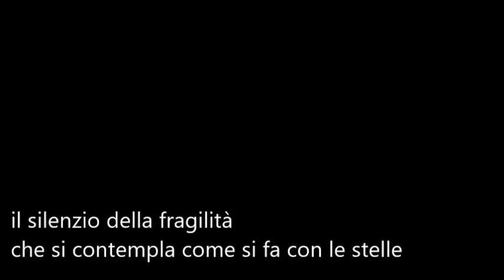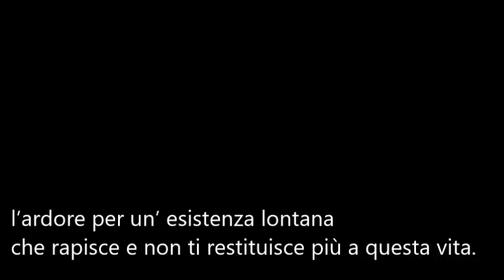Voci versate-Monica Di Domenico